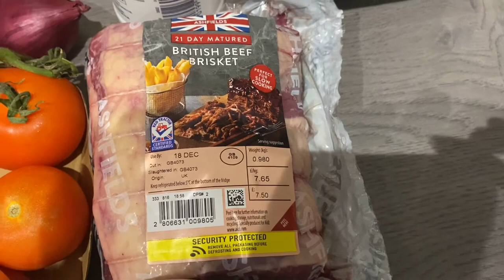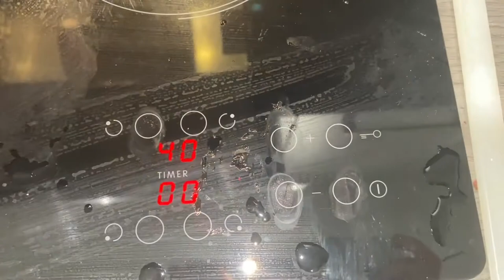英國🇬🇧煮出好味道，蕃茄蘿蔔炆牛腩￼￼￼,簡單￼易整🥰